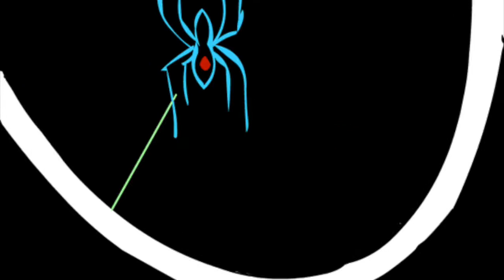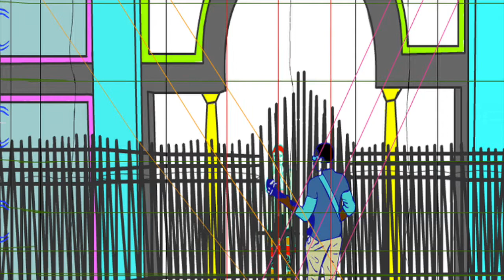Aquatic Ceremony - "Spider" Music Video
The Animation class at RJR High School made this music video as their final project for the year, using rotoscoping to capture the band's movements while making music.  The entire video was envisioned and created by the students themselves.  Each student was assigned approx. 572 frames, with 14 animators.  Over 8,000 frames total!  We are super thrilled with the finished product.

Special thanks to Phil Benenati, teacher of the Animation class, as well as each and every student who had a part in making this incredible video.